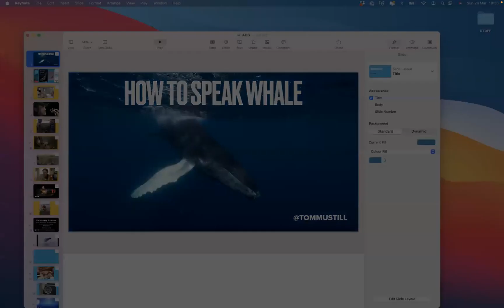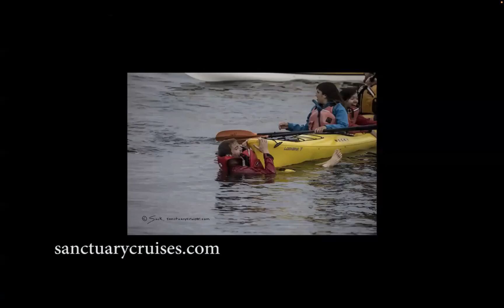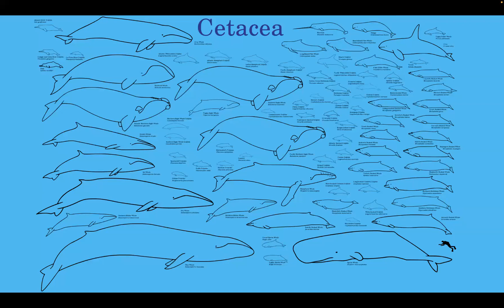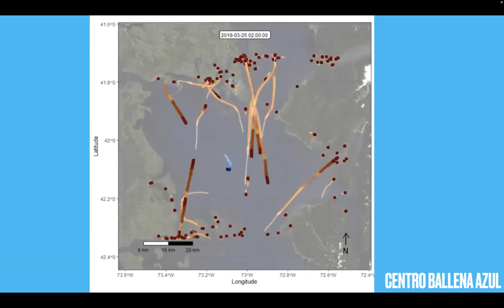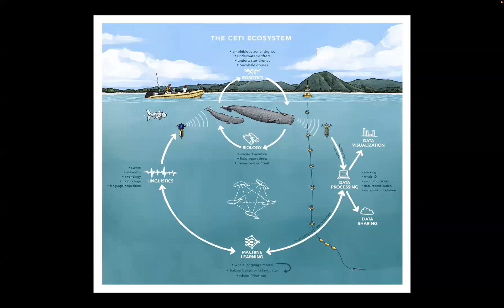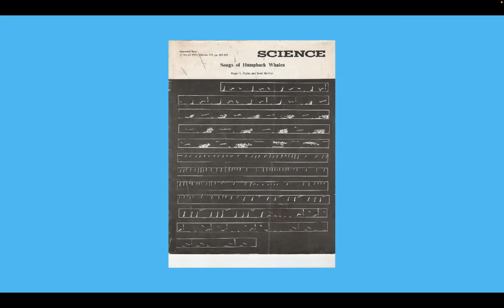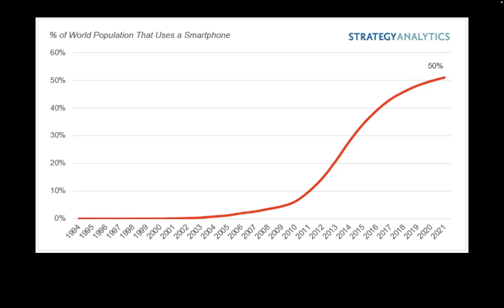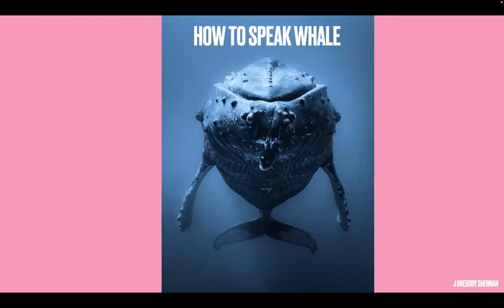ACS SF Monthly Speaker event on March 26, 2023 with TOM MUSTILL "HOW TO SPEAK WHALE."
What if humans and other animals could speak to one another? Author and wildlife filmmaker Tom Mustill reveals how a close encounter with a humpback whale off the coast of California inspired him to spend years exploring the cutting edge of marine biological research with scientists who are combining underwater robots and new advances in artificial intelligence to decode the communications of whales and dolphins and attempt the first-ever two-way communication.

Following on the critically acclaimed launch of his book, 'How To Speak Whale' (A New Yorker Best Book of 2022 and Amazon Editors Pick Top 10 Science Book), Tom will bring us up to speed on why recent technologies have transformed cetacean science, how the current expeditions are going, how citizens can take part, and why this matters. Please join us if you've ever wanted to speak to your dog, or wondered how we might decode the conversations of other species!

ABOUT TOM MUSTILL
Tom Mustill is a biologist turned filmmaker and writer, specializing in stories where people and nature meet. His work with David Attenborough, Greta Thunberg, Stephen Fry, and conservation and science heroes across the globe has won over 30 international awards, including two Webbys, a Wildscreen Panda, two Jackson Wild Awards, and has been nominated for a Primetime Emmy. He directed the blockbuster Inside Nature’s Giants series which won a BAFTA, Royal Television Society and Broadcast award, as well as the ZSL Award for Communicating Zoology.

Although he loves any excuse to get into the sea, he lives far from it in London, with his wife, Annie, his daughter, Stella, and the inhabitants of his small but surprisingly deep pond.